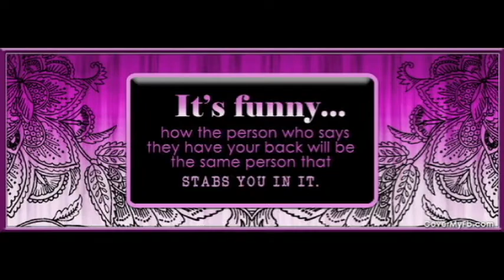Mashup: Fancy, Loyal, Gas Pedal (XxcakexX) woozworld Version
Thanks to: unacceptablerile, ballerinaiana, Mellisaxxxberry and the other girl.